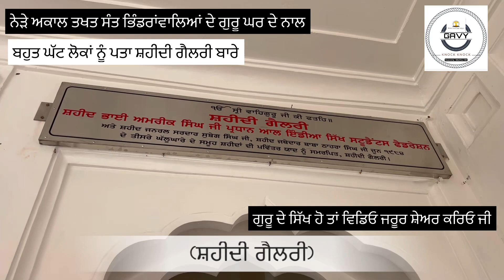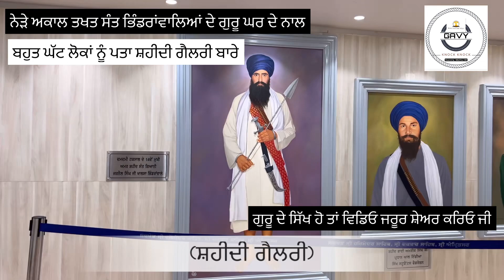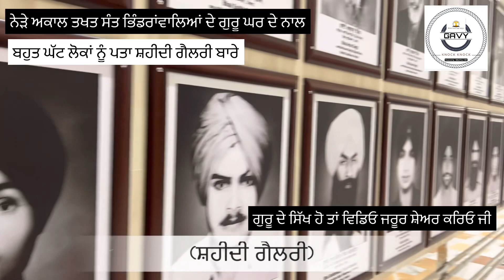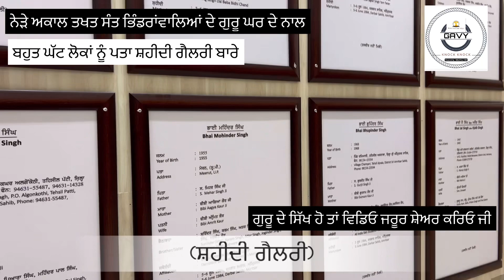ਹਰਿਮੰਦਰ ਸਾਹਿਬ ਅੰਮ੍ਰਿਤਸਰ ਨਹੀਂ ਦੇਖੀ ਹੋਣੀ ਤੁਸੀਂ ਸ਼ਹੀਦੀ ਗੈਲਰੀ 1984 Shaheedi gallery 1984